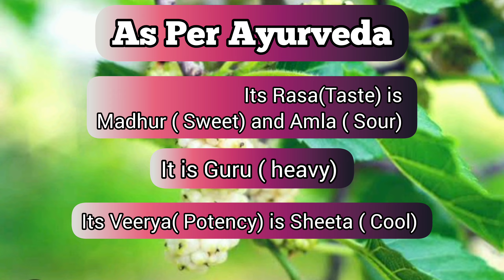शहतूत#Mulberry#for Weight Control# Improve Vision#Hair growth#गर्मियों में शहतूत सेवन के फ़ायदे#